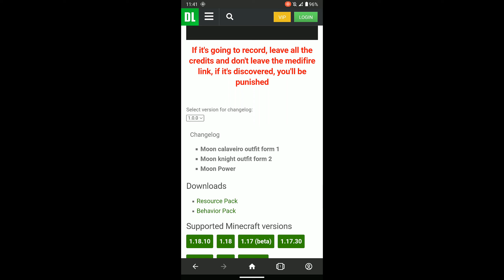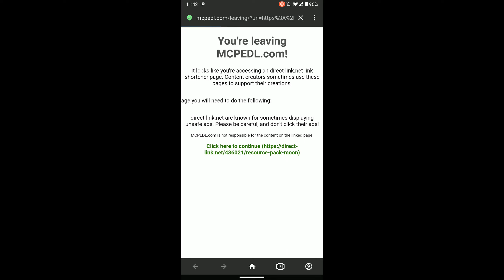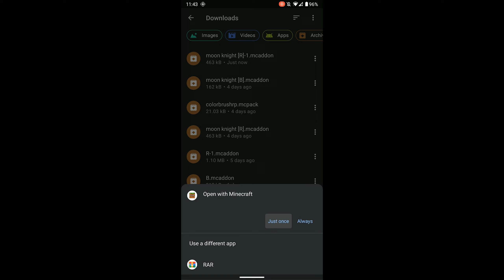How to Download Moon Knight Addon in Minecraft || Minecraft Moon Knight Mod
More Game :-

Hello I am Deep Narayan Mazumder and love to play games..